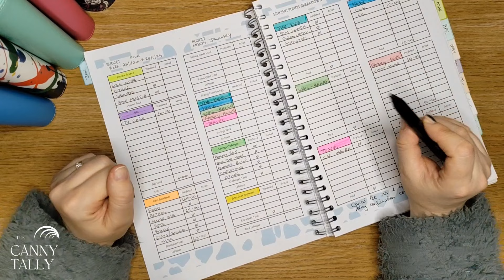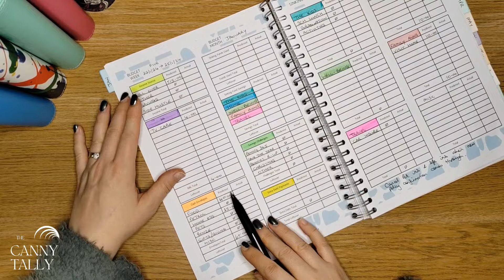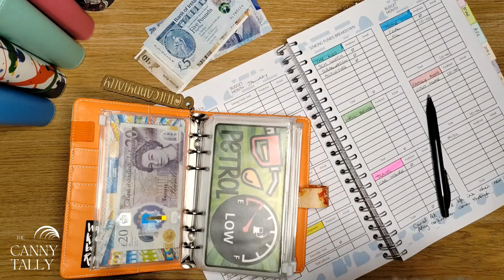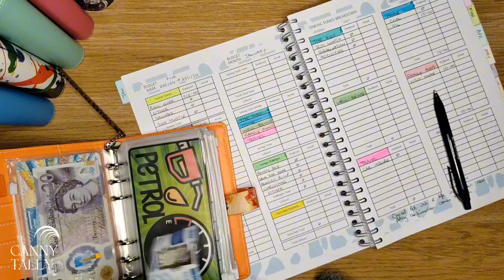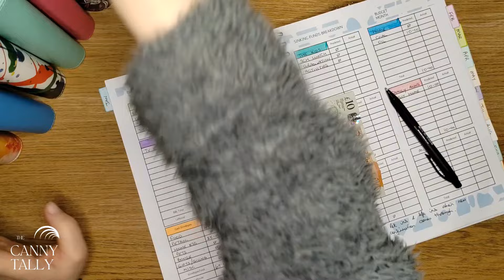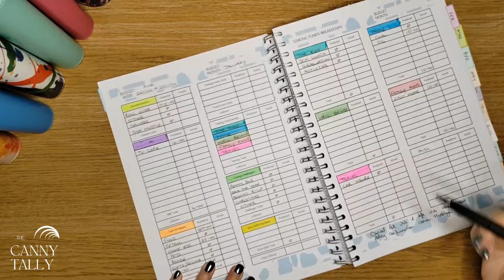Last Week of January • Mini Cash Stuffing • Sinking Funds • Weekly Cash Binders • UK Low Budget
It's the last week of January and we have a mini cash stuffing to end this lonnnnng month.

Thank you very much for supporting our journey 🥰🥰🥰

We are a UK large family starting a journey to battle through massive debts to see light at the end of a very long, dark tunnel.

We'll both receive £5 each from MONZO. 🎉💷All you have to do is spend on your card (as little as you like!) within 30 days for the referral bonus to be given to us both. Here's the link:

Topcashback is an amazing site, simply shop as normal online & get a % back.
Use my ref link to sign up & Topcashback will give you £10!🎉💷

Fancy a coffee ☕but live to far away? You can use this link to treat me to a coffee. It is so appreciated 🥰